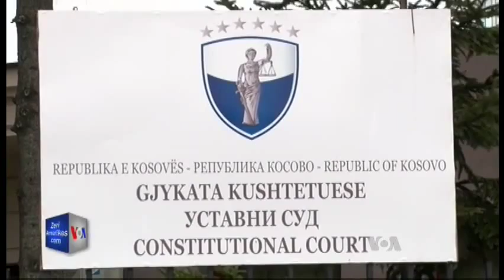Forcat e Armatosura të Kosovës